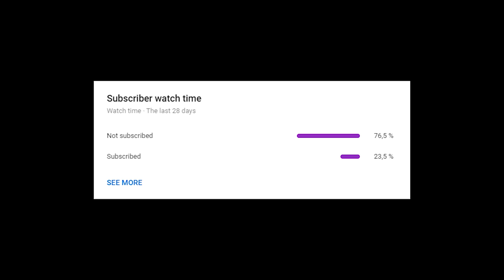RUST - How I Became the MOST WANTED SOLO PLAYER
Becoming the most wanted solo player in rust

                         Ali

~MY PC~

GPU: MSI GeForce RTX 2060
CPU: Intel Core i7-8700 Processor
Power supply: Seasonic Focus+ 650W 80+ GOLD PSU
Ram: HyperX Fury DDR4 2400MHz 32GB
Case: Corsair Crystal 460X
Motherboard: MSI H310I Pro, Socket-1151
CPU Cooler: Asus Rog Ryuo 120